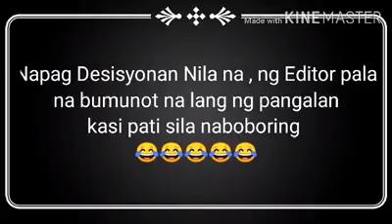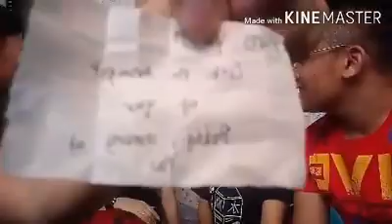The Truth or Dare Challenge (May Umamin)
The Truth or Dare Challenge by : ABM 1-p
Camp Sawi
Trisha Quiñosa
Roweline Lauronal
Rhei Jome Delamerced
Jade Codilan

Sound And Effects : Kinemaster
Cellphone used      : Vivo Y69
App Used                 : Kinemaster
Edit by                      : All of us *insert quiñosa's brother